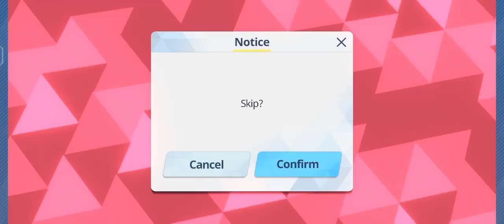Blue archive game play (Total Assault moment)